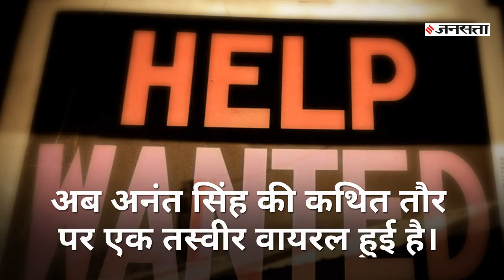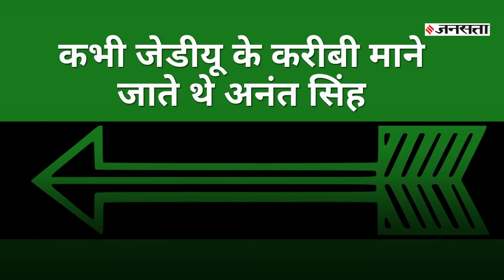8 थानों की पुलिस को है बिहार के MLA अनंत सिंह की तलाश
बिहार के MLA अनंत सिंह को खोजने में अब 8 थानों की पुलिस लगी है।
अब तक उन्हें पकड़ा नहीं जा सका है। बाढ़, मोकामा, पंडारक, एनटीपीसी, फतुहा, बेलछी, भदौर और सकसोहरा थाने की पुलिस विधायक की तलाश में लगी हुई है।